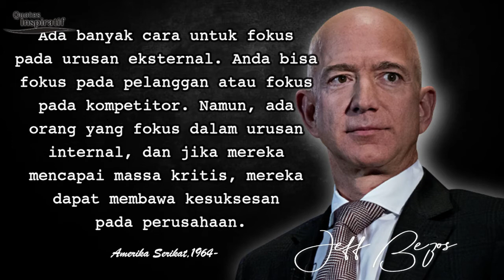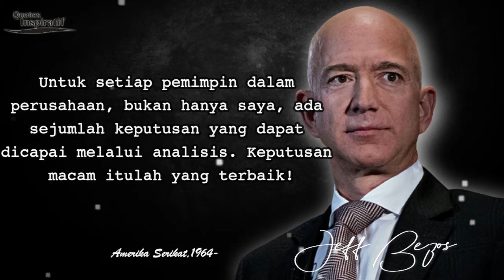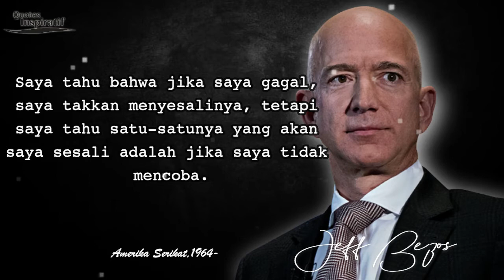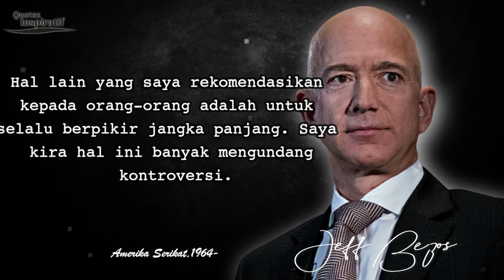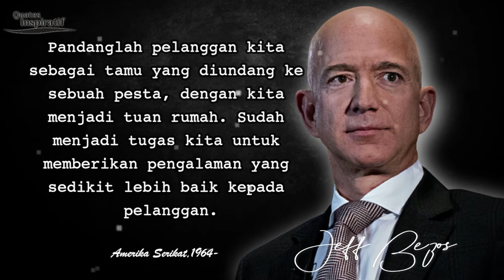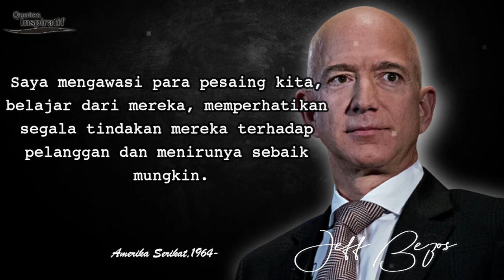Jeff Bezos - Quotes | Pendiri Amazon Kata kata Bijak yang Memotiasi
Jeffrey Preston Bezos  lahir 12 Januari 1964) adalah Salah Satu Pengusaha terkaya di dunia. Ia adalah pendiri, ketua, CEO, presiden dan pemilik saham mayoritas perusahaan teknologi terbesar di dunia Amazon.com. Lulusan Universitas Princeton, Bezos pernah menjadi anggota Phi Beta Kappa, bekerja sebagai analis keuangan untuk D. E. Shaw & Co. sebelum mendirikan Amazon pada tahun 1994. Ia pernah dipilih sebagai Person of the Year oleh majalah TIME.